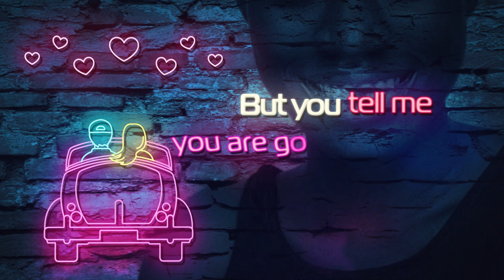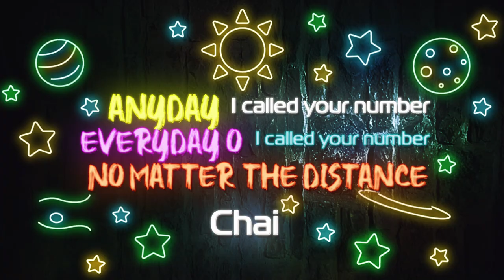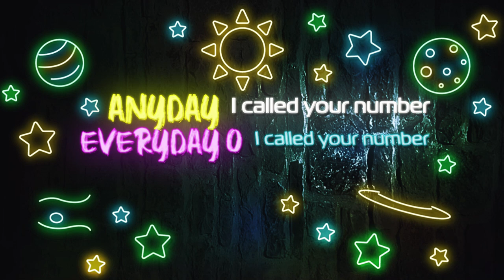Call my Number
CALL MY NUMBER IS AN AFROBEAT/DANCEHALL FUSION AND ONE OF THE SONGS IN MY COMING ALBUM. IT'S AN EXPERIMENT THAT WORKED FOR ME AND I HOPE YOU WILL ENJOY IT